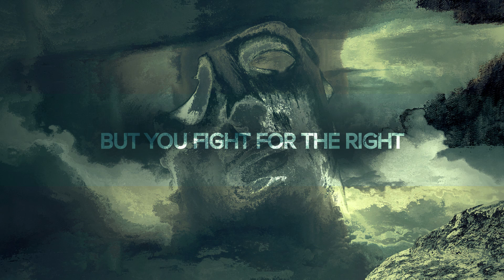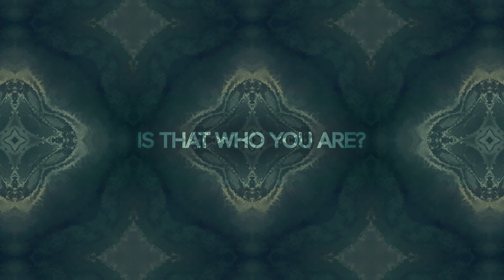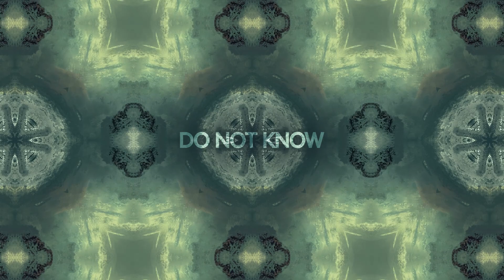Zoch - Bilateral Symmetry (Lyric Video)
Zoch:

The second single from the upcoming EP, coming out in 2020.

★ Hello, stranger! We are assembling an audience for the upcoming debut album, which is about to see the world in 2020.

★ Zoch welcomes you!

Lyrics:

There are so many different lives
You keep living in the lies
You have created
There's something in your eyes
You cannot hide behind tears and a smile

Under flashes of the truth
You reveal your real face
But you fight for the right to wear the mask
And what if I ask

Can you tell me why?
What is it all for?
Is that who you are?
I cannot be sure
And I really do not know
Anymore

Do you know there's no way
To pretend and run away
From yourself?
But the only role you play
Is looking for the chance to be someone else

Anymore